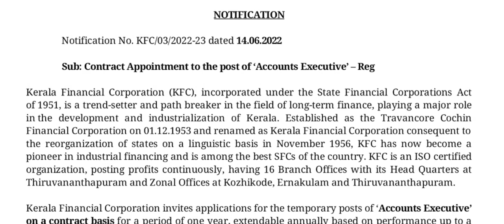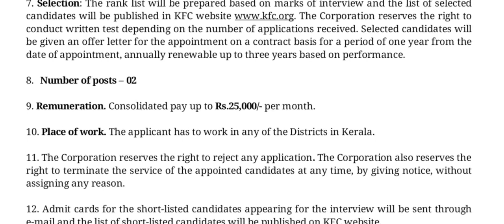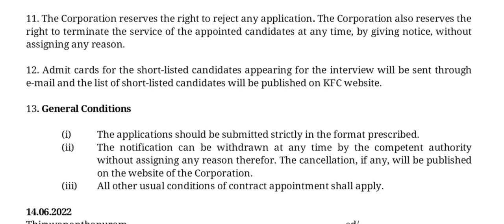Executive Vacancies in Kerala financial corporation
gds2022live demo
GDS application process